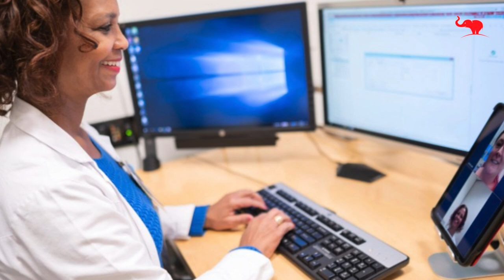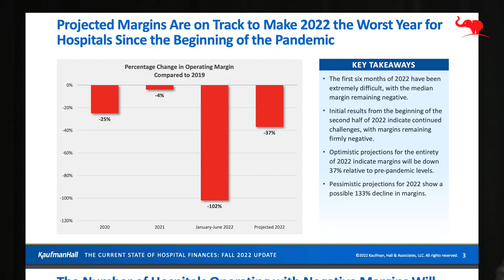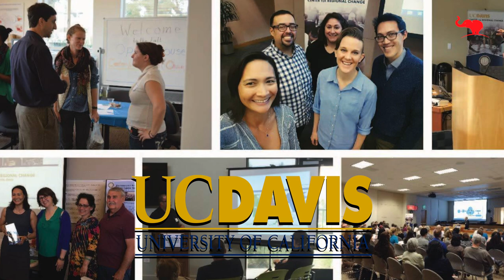Full Interview with David Lubarsky, CEO of UC Davis Health VC for Human Health Sciences" Swara Media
Title: "Breaking Barriers in Healthcare: Full Interview with David Lubarsky, CEO of UC Davis Health and VC for Human Health Sciences"

Description:
🌟 Get ready for an exclusive sneak peek into our upcoming interview with David Lubarsky, a trailblazer in healthcare leadership! As the CEO of UC Davis Health and Vice Chancellor for Human Health Sciences at UC Davis, he shares valuable insights on innovation, patient care, and the future of healthcare. Don't miss this opportunity to learn from a visionary leader shaping the landscape of human health.